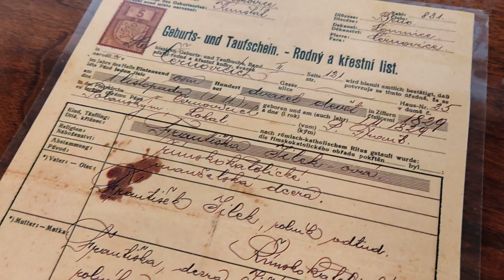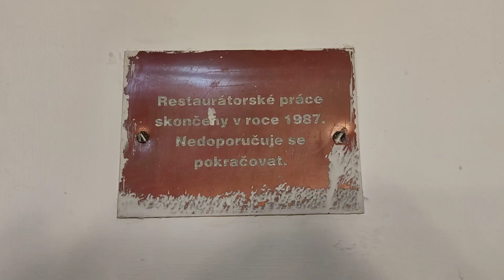Prohlídka Radnice Brno střed včetně sklepa 1. září 2023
Stavěno od 13. století původně jako klášter takže úřednice dnes sedí v celách mnichů
Otevřená radnice: Navštivte úřad, který byl kdysi klášterem

0:00 úvod
1:26 Staré rodné listy
1:41 o nádvoří kde býval trh s exotickým zbožím
2:28 Nedoporučuje se pokračovat v restaurátorských pracích :)
2:42 nádvoří
2:56 pohled z celly do rajské zahrady
3:03 sestup do sklepů
7:00 bývalá jídelna
7:40 schodiště do třetího patra
8:04 pohled do dominikánské ulice z vrchu